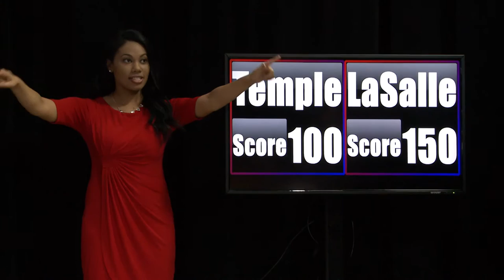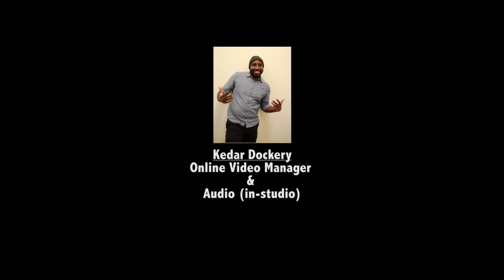FULL 1st SAMPLE EPISODE: Temple Owls vs. La Salle Explorers (College Game Show "alma MATTERS!")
FULL 1ST SAMPLE EPISODE: Temple University Owls vs. La Salle Explorers

College/University game show

“Where it matters just as much where you came from, as what you do when you get here.”

People will do ANYTHING for their colleges and universities.  Be a part of the show that captures the passion and excitement for the athletic teams in the stadium or arena, and translates that to the screen…with ONE winning school being crowned in the end…

Current students, alumni and select campus groups play against each other in a modern “grab-bag” contest with musical guests spotlighted during breaks.

Where to watch:
-Online: New every Wednesday

-TV: Select times in Philadelphia on PhillyCAM channels Comcast Xfinity 66/966HD, Verizon Fios 29/30